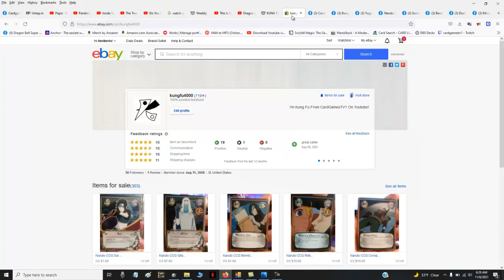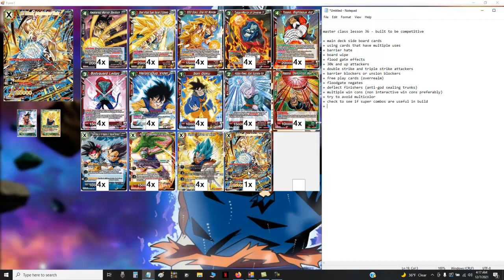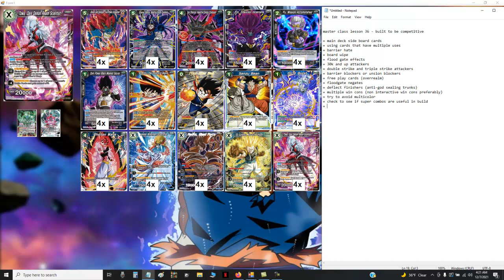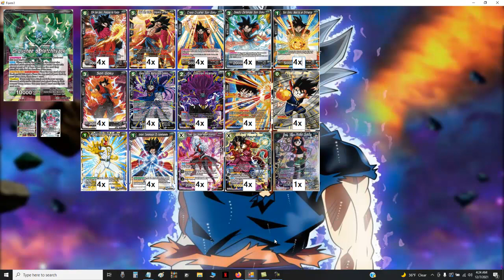Dragon Ball Super TCG: Master Class Lesson 36 - Built To Be Competitive 2021 By Kung Fu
Music

My Facebook Market Places and Card Game Stuff

MISCS Links